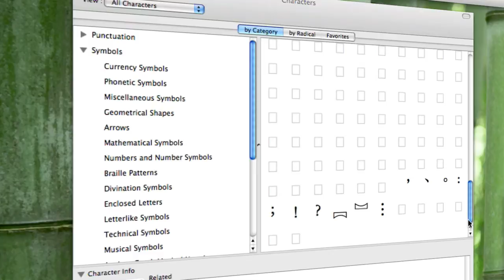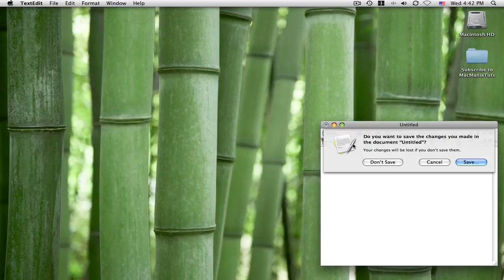How To Get Special Characters and Put Them Into Text Edit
In this video I teach you how to get special characters and put them into text edit

I highly recommend arrows and miscellaneous symbols